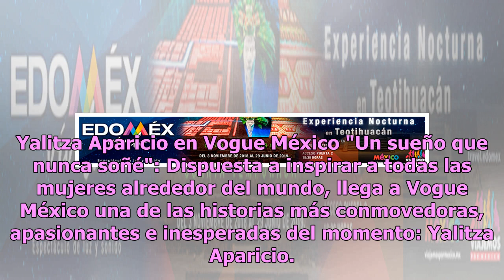Yalitza Aparicio roba miradas en épica portada de Vogue (FOTO)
Hace poco se estrenó una de las cintas más esperadas del año, y rápidamente en los cines, en Netflix, en los festivales, los diarios y las revistas la película Roma acaparó todos los reflectores, ya que la apuesta de Alfonso Cuarón conquistó miles de corazones. ROMA is available to the world on Netf...